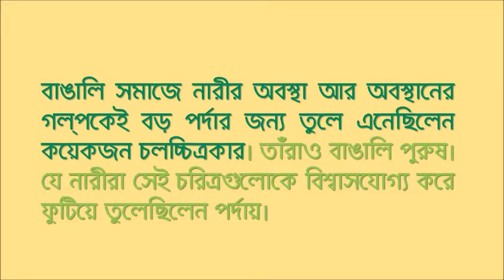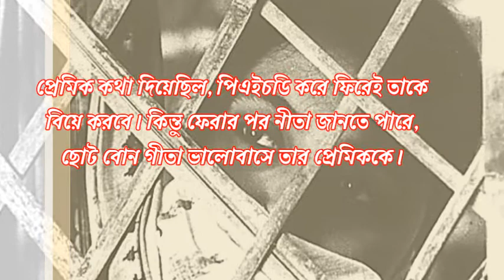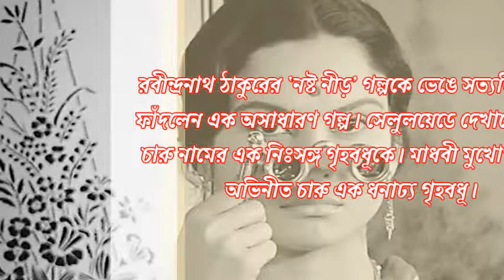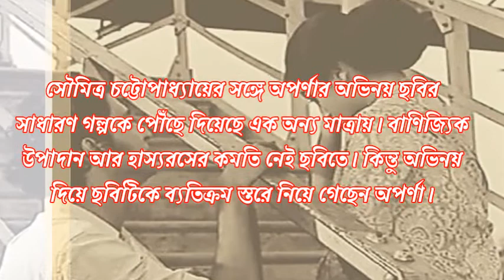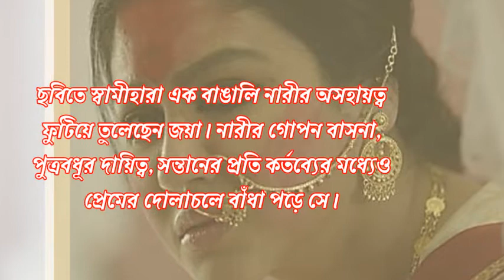ভারতীয় বাংলা ছবির প্রভাবশালী সাত নারী চরিত্র II Bangla Movies II Indian Bangla Movies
This video contains describtion about 7 poerful indian female artis